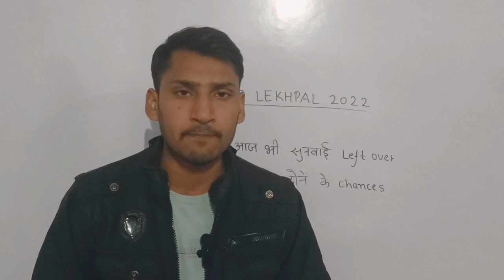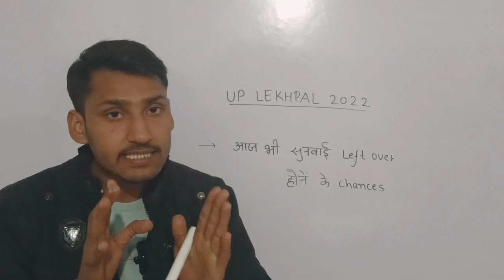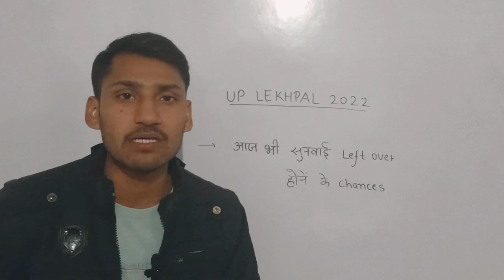Up lekhpal latest news today|up lekhpal cut off |lekhpal court case update|lekhpal result 2022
Lekhpal Result | UP Lekhpal Result | Lekhpal cutoff 2022 | Lekhpal Result kab aayegaup lekhpal cut off 2022||upsssc lekhpal latest news todaylupsssc latest news todayll lekhpal cut off

UPI cut off 2022 UP Lekhpal final cut off safe score 2022

UP Lekhpal Final cutoff Male, Female, cutoff 15000 धांधली के बाद, Lekhpal latest newstoday

up lekhpal cut off 2022 latest news up lekhpal Cut Off 2022 latest news today

up lekhpal cut off md classes

up lekhpal cut off after answer key up lekhpal cut off 2022

up lekhpal cut off 2021 up lekhpal cut off update

up lekhpal cut off expected

up lekhpal result 2022 up lekhpal News Today

upsssc lekhpal

lekhpal admit card 2022

up lekhpal cutoff update

up lekhpal cut off after official answer key

lekhpal cut off 2022 lekhpal News Today

lekhpal result

lekhpal cut off 2022 today lekhpal cutoff 2022

lekhpal cutoff 2022 latest news today

lekhpal cutoff 2022 md classes

lekhpal cut off 2022  lekhpal cut off 2022 expect

lekhpal expected cut off 2022 mains

up lekhpal cut off exam date

up lekhpal cut off 2022, lekhpal cut off 2022,up lekhpal expected cut off 2022,up lekhpal expected cut off lekhpal cut off,up lekhpal cut off,up lekhpaln safe cut off,upsssclekhpal safe score, lekhpal pet

cut off,pet cut off for lekhpal,lekhpal expected pet cut

off,up lekhpal cut off 2022 latest news,up lekhpal 2022 latest news, up lekhpal cutoff 2022.

for watching more updates⁶